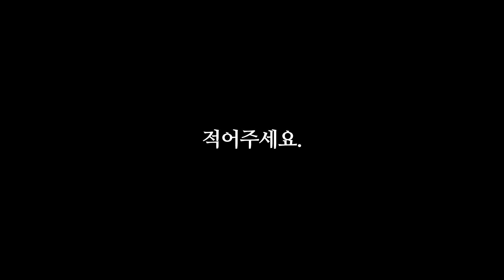7주년 룰렛 리셋 통조림 최대 수량 알려드립니다.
1. 도네이션(투네이션)

1기 화끈한녀석들 +15000